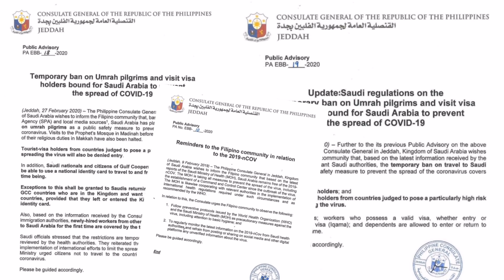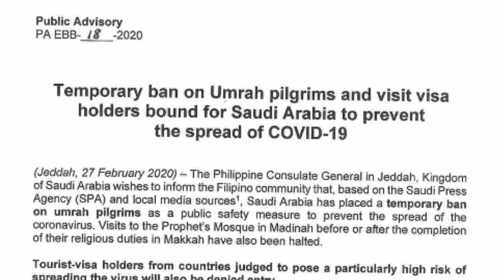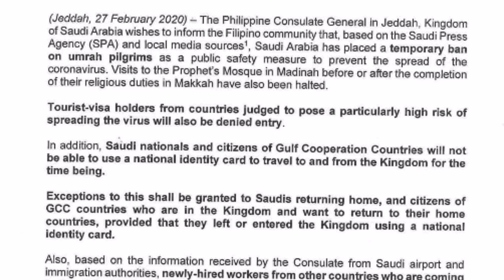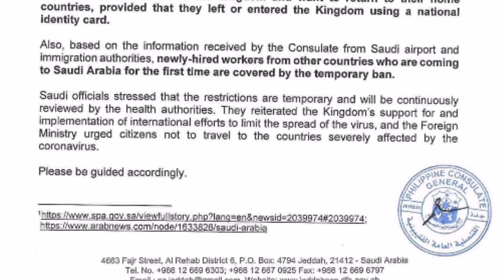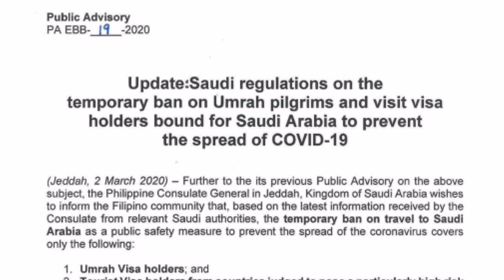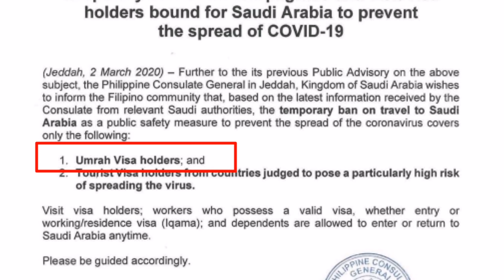SAUDI TRAVEL BAN UPDATE : CONFIRMATION FROM PHILIPPINE CONSULATE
Saudi Gazette report

RIYADH — The Saudi authorities have clarified that passengers holding employment visa, work visit visa, business visit visa and family visit visa are exempted from the travel restrictions imposed by the Kingdom on Thursday.

Saudi Arabian Airlines said in a statement that the national carrier has received directive from the concerned authorities in this regard. All the above visa holders will be allowed to enter the Kingdom until further notice.

Meanwhile, the Directorate General of Passports (Jawazat) stated that holders of multiple reentry visit visas, who left the Kingdom, can reenter the country provided that they did not visit any of the countries affected by the new Coronavirus during the period of two weeks before their arrival in the Kingdom.

According to the new travel restrictions, all nationals of Gulf Cooperation Council (GCC) states have to travel by using their passports to and from Saudi Arabia and that national ID is not permitted effective from Thursday except for the passengers who traveled to or from Saudi Arabia by using the national ID before the announcement. Therefore, they are permitted to return to their home country by using the national ID.

coronavirus china,
coronavirus in philippines,
coronavirus zombie,
coronavirus china zombie,
coronavirus effects,
coronavirus outbreak,
coronavirus explained,
coronavirus wuhan,
coronavirus affected,
coronavirus animation,
coronavirus animales,
coronavirus australia,
coronavirus anonymous,
coronavirus attack,
coronavirus airport,
coronavirus abs cbn news,
coronavirus bat,
coronavirus bat soup ,
coronavirus bolivia,
coronavirus bbc,
coronavirus bohol,
coronavirus balita,
coronavirus boracay,
coronavirus bata,
coronavirus balitang bisdak,
coronavirus by doc willie ong,
coronavirus meros b,
coronavirus china bat soup,
coronavirus cctv,
coronavirus china hospital,
coronavirus china symptoms,
coronavirus c'est quoi,
coronavirus doctor died,
coronavirus doc willie ong,
coronavirus deaths,
coronavirus dw,
coronavirus death toll,
coronavirus deutsch,
coronavirus doku,
coronavirus doctor vic,
coronavirus dangerous,
coronavirus eating bats,
coronavirus eyes,
coronavirus explicacion,
coronavirus explained hindi,
coronavirus explained tagalog